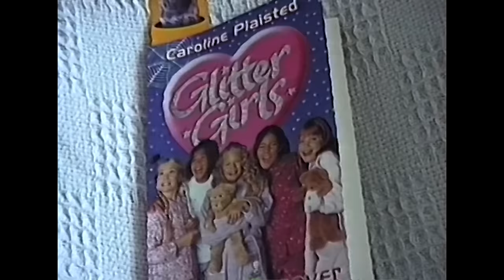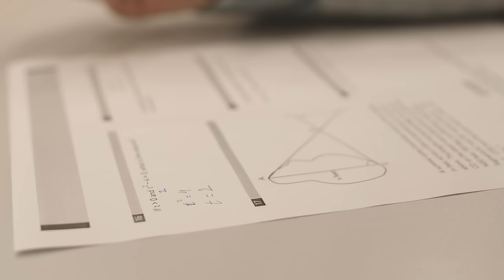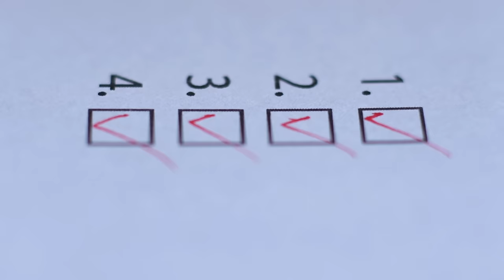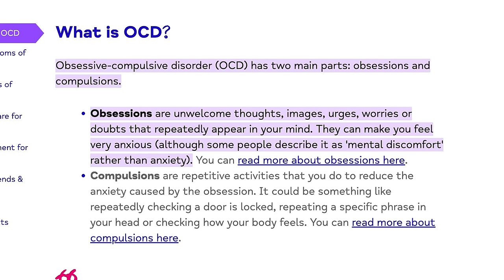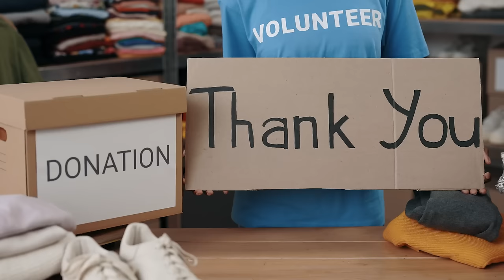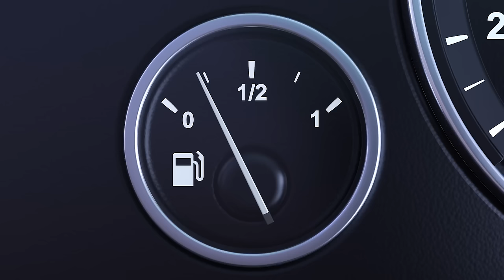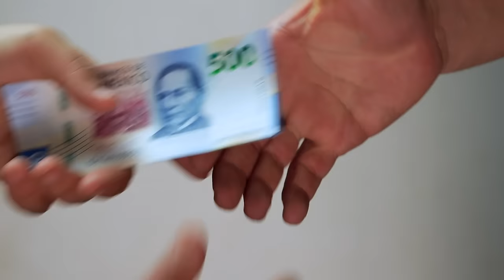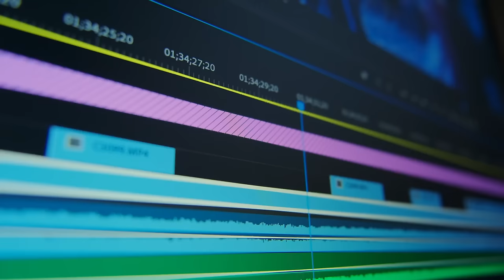struggling with autistic burn out...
I'd love to post more frequently on this channel because I have WAY too many ideas! If you join, you'll get get 2 exclusive videos a month and access to the Discord server, even on the lowest tier:

Posting this immediately after that poll on video length whoops.

00:00 I was drowning

*Books I'd Recommend about Autism:

Different not Less by Chloe Hayden (read if you want to cry):

Aspergirls by Rudy Simone:

There's no extra cost to you and any money will go towards putting out more content. I'd love to post twice a week and put more time into research for these videos. If you were going to buy something on Amazon, it'd be super helpful if you could use my (or another creator's!) link.